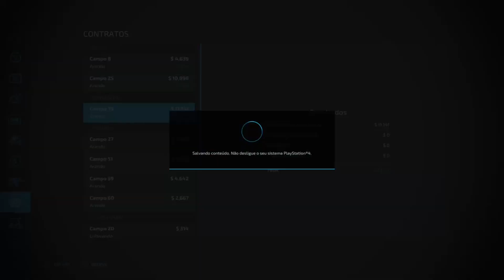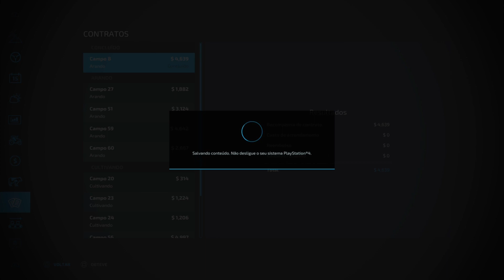TRABALHANDO EM ÉPOCA DE INVERNO - Farming Simulator 22 #6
Meu PS4

Meu PC

I5-8265U

Placa de vídeo Geforce Mx 110

8 Gb de RAM

SSD 256 Gb PCIe Nvme